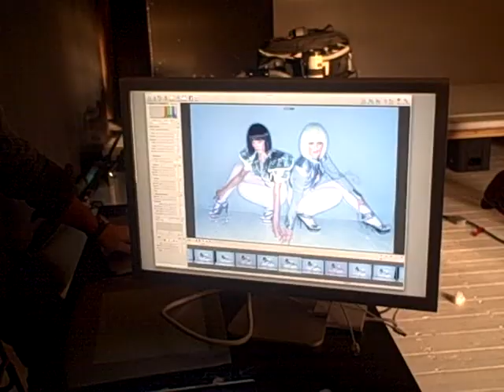Barbarellas - Behind The Scenes - Part 2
Barbarellas Behind The Scenes!